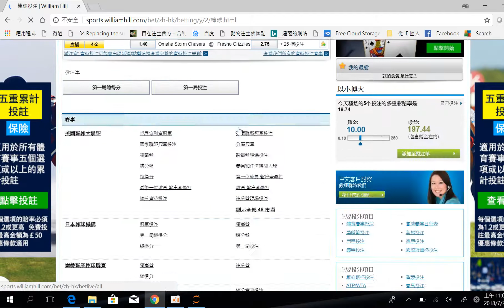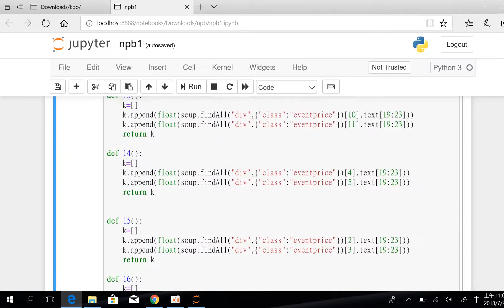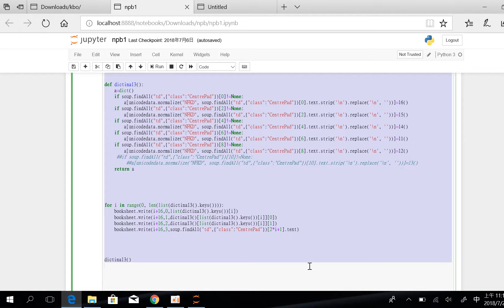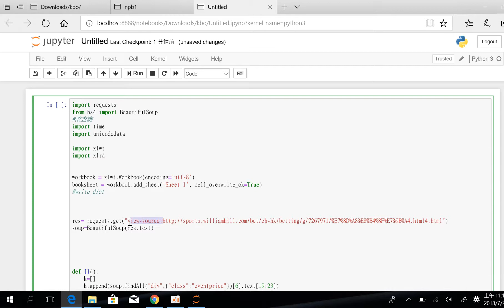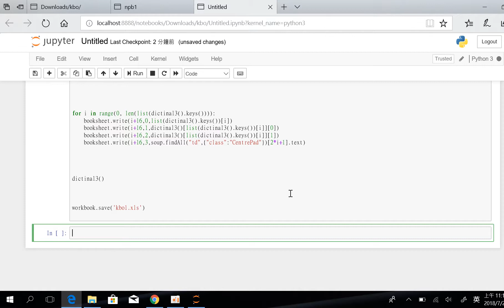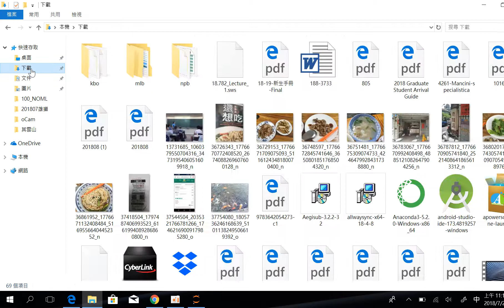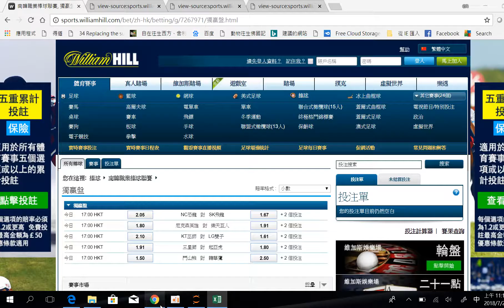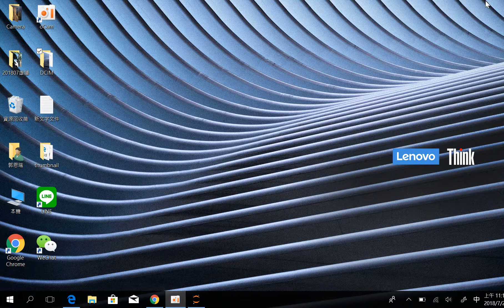William Hill odds scraper step3 -- Korean baseball 爬蟲 威廉希爾 完全抓成南韓職棒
如法炮製，當我們完成日本職棒抓取以後，就可以輕鬆抓取南韓職棒 Korea Baseball Organization.

如果你喜歡我的影片，一定要幫我按個訂閱唷。

也歡迎收看其他相關影片。